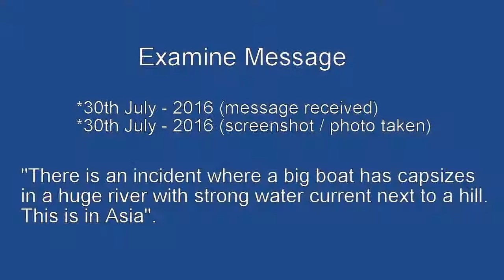Prophecy fulfilled -- Boat capsized